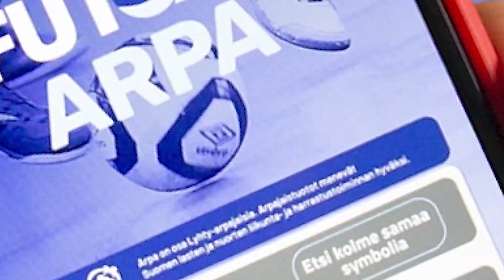1. Loppuottelu HIFK vs MuSa Futsal 3-4 jo 2-2 (1-1)